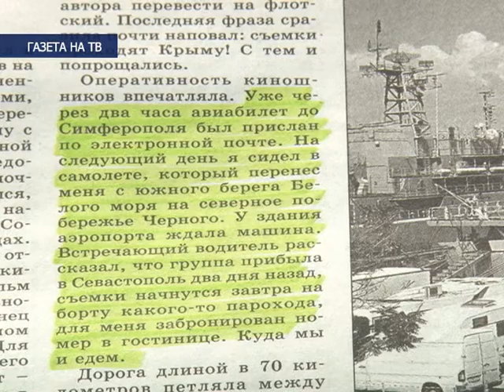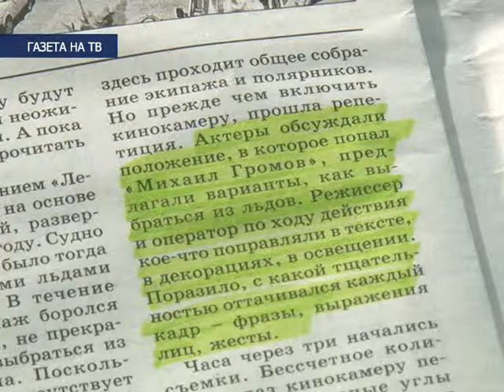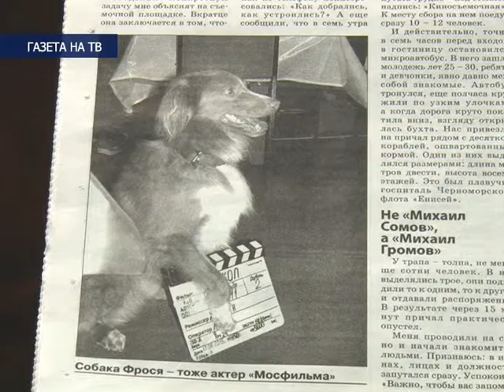Газета на ТВ", выпуск № 3 , эфир 10.07.15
Журналист областной Архангельской газеты "Правда Севера" , капитан дальнего плавания Владимир Соколов рассказывает подробности написания статьи " Антарктическая драма разыгралась в Крыму". Он стал консультантом на съемках фильма о дрейфующем в Антарктиде судне.